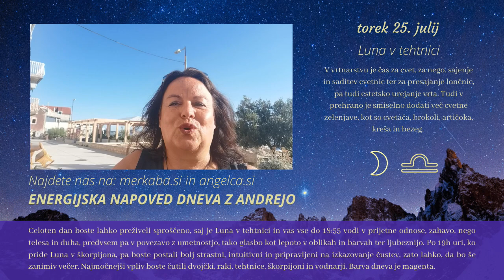Energijska napoved dneva z Andrejo Novak - 25.7.2023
POPOLNA REŠITEV V VROČIH POLETNIH DNEH IN NOČEH❤
POLJUB SONCA 100% naravni gel po sončenju – pomirja, hladi in osveži, globinsko vlaži, blaži opekline in kožo po pikih insektov